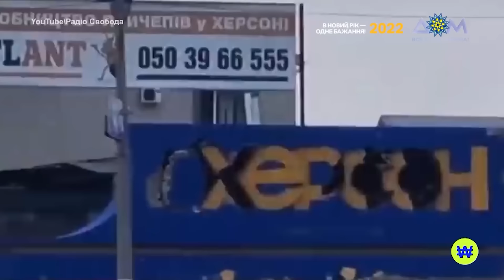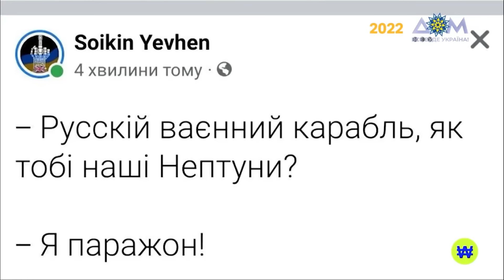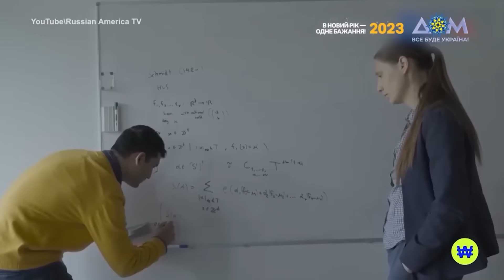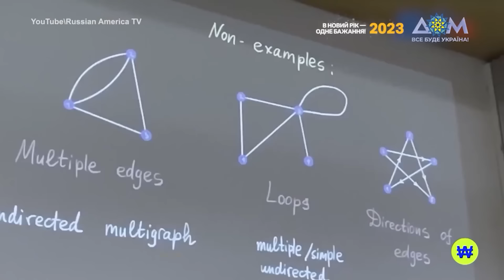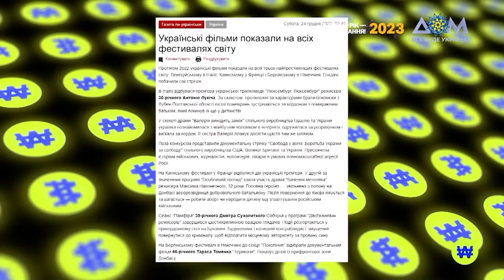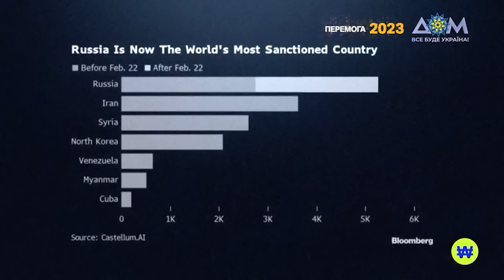Найкращі новини 2022 року | Тихий вечір з Оленою Кравець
Переживаючи найскладніші часи, українці міцно стоять на ногах та не втрачають здатності помічати позитив. Програма "Тихий вечір з Оленою Кравець" та об'єднання креативних людей War Against War зібрали найкращі новини, аби ви нічого не проґавили. Повірте, у 2022 році нам є, чим пишатися та що згадати, попри всі обставини.